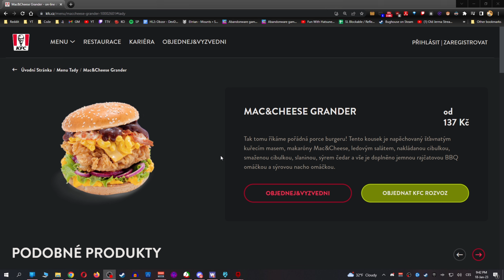MINUTÝ VÝSTŘELY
► Co ještě je novýho...?

TOHLE NENÍ ZÁZNAM ZE STREAMU

HRA
► XCOM 2: War of the Chosen